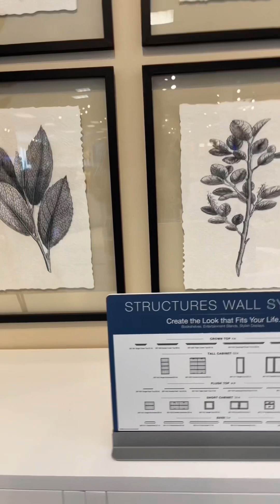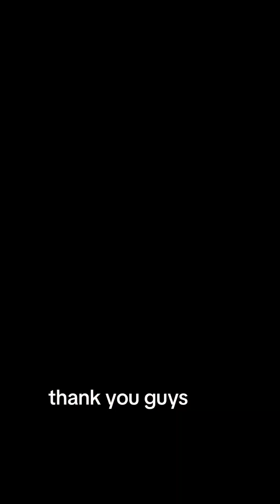La z boy furniture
We have great sales at La-Z-Boy.

Kimberly Wagner ￼